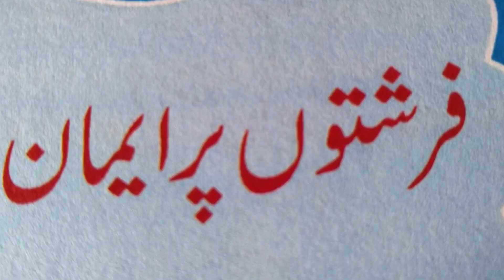farishto pe Imaan/Islamic story. islamic allah kiswa.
farishtoon pe Imaan.
Akhrat pe Imaan.
deen Islam Mai farishtoon pe Iman
farishtoon k sapord Kam
farishte kia Kam karte hai
hazrat miqa(a.s)
hazrat jibrahil(a.s)
hazrat israfeel (a.s)